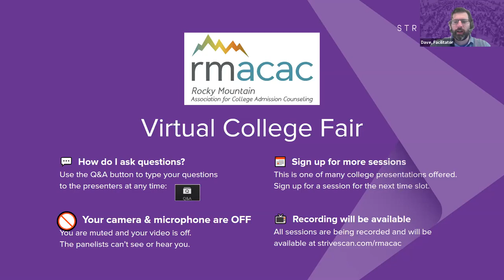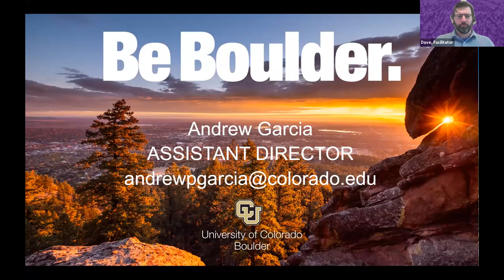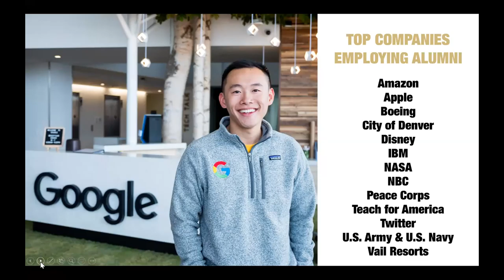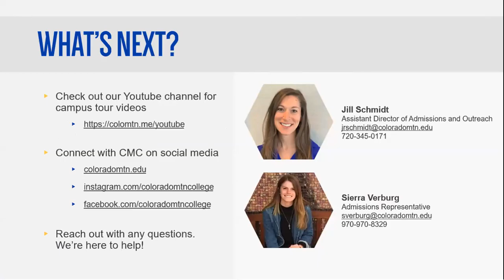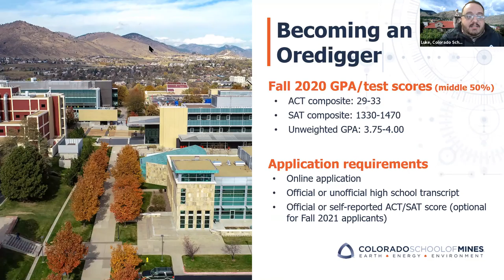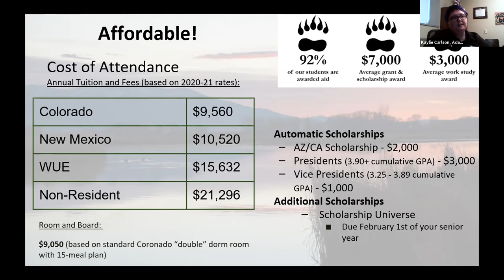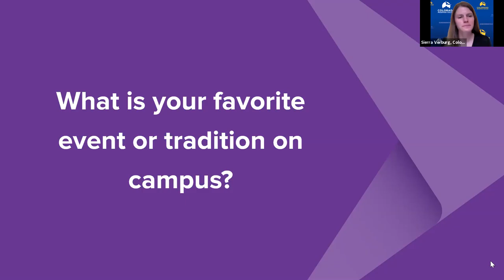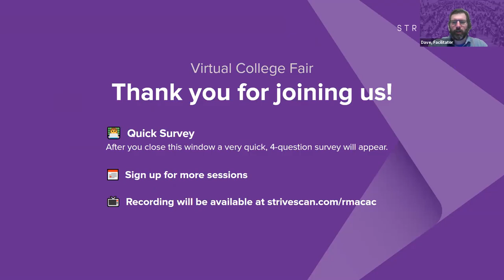Session B3 - RMACAC Virtual College Fair - April 26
In this session, you will hear from the following institutions:

Aims Community College
University of Northern Colorado
University of Colorado Boulder
Colorado Mountain College
Colorado School of Mines
Adams State University